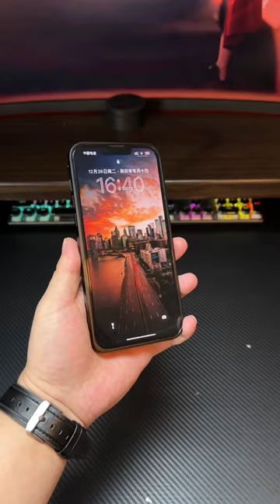Apple 15promax metal frame, buckle light and thin heat dissipation frame